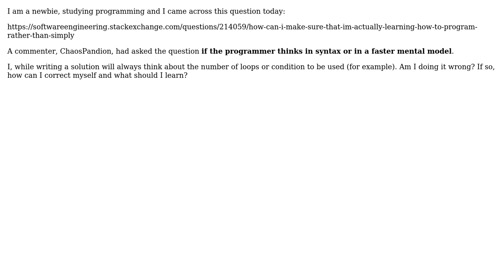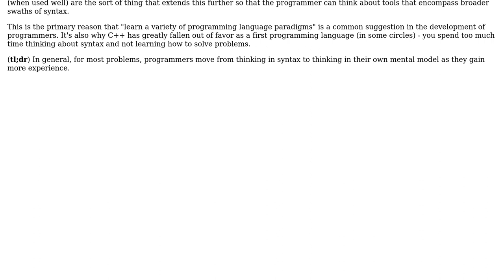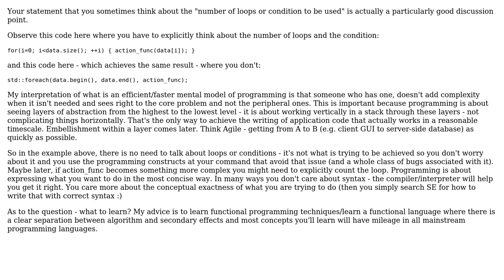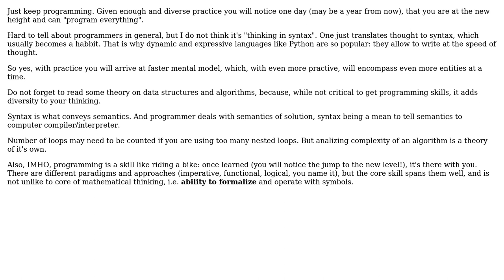Construct your solution logic in syntax or in a faster and more efficient mental model?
Software Engineering: Construct your solution logic in syntax or in a faster and more efficient mental model?

With thanks & praise to God, and with thanks to the many people who have made this project possible! | Content (except music & images) licensed under CC BY-SA | Music | Images & others | With thanks to user Vignesh Palani user Telastyn user Roman Susi user Benedict and the Stack Exchange Network Trademarks are property of their respective owners. You are responsible for your own actions.